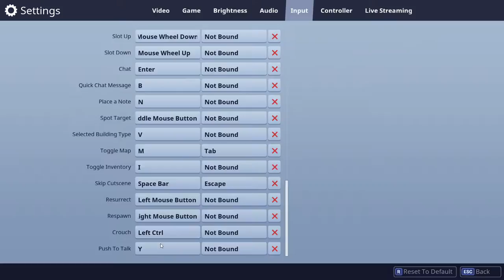Fortnite Battle Royal Ft. Lazy Jim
Lazy Jim and I take on the 100